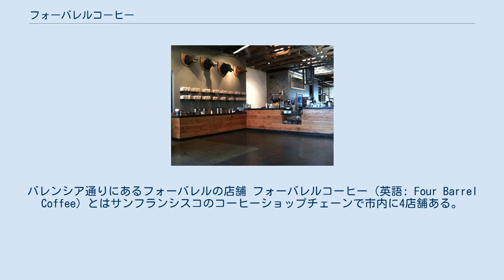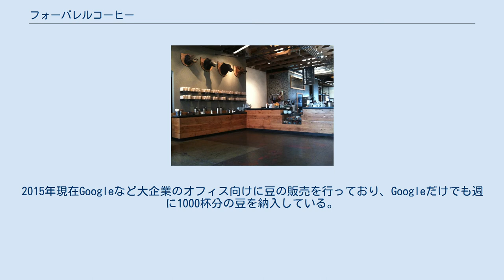フォーバレルコーヒー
バレンシア通りにあるフォーバレルの店舗 フォーバレルコーヒー（英語: Four Barrel Coffee）とはサンフランシスコのコーヒーショップチェーンで市内に4店舗ある。
競合するリチュアル・コーヒー・ロースターズやブルーボトルコーヒーのように地元でコーヒー豆を焙煎して販売したり、喫茶店を経営している。
経営する喫茶店では無料のWi-Fiや端末用電源を設置していない。
 2008年にリチュアルの創業者の一人であるジェレミー・トゥッカー（Jeremy Tooker）がミッション地区に第一号店をオープンした。
店舗名の「フォーバレル」とは、エチオピア・コロンビア・グアテマラ・ケニアの4ヶ国のシングルオリジンコーヒーをローストした豆をそれぞれ別の樽に保管し、顧客が産地・品種・フレーバーを自由に組み合わせることができることに由来する。
 コーヒー豆の卸販売等のホールセールビジネスにも力を入れる方針。
2015年現在Googleなど大企業のオフィス向けに豆の販売を行っており、Googleだけでも週に1000杯分の豆を納入している。
スーパーマーケット等への卸も行う予定があり、将来的には売上の8割をホールセールが占めると予想している。
 日本には2014年11月にWEB通販サイトへの商品供給の形で進出。
また2015年にLOG ROAD DAIKANYAMAにオープンする「TARTINE BAKERY & CAFE」にてコーヒーを提供する予定だったが、TARTINE社が同年4月にブルーボトルコーヒーに買収されたため、この計画は白紙になった。